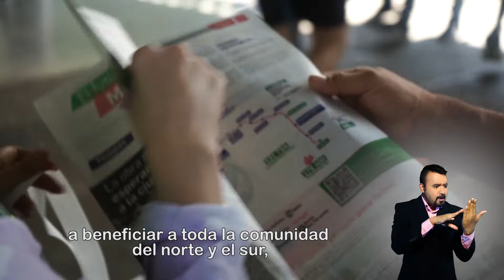Metro de la 80: Francisco y su amor por el Metro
Francisco Javier Agudelo, un fiel usuario del sistema Metro, espera con alegría la llegada de la futura Línea E.